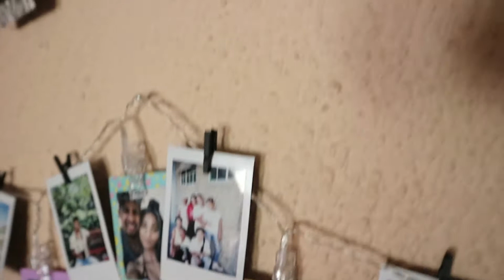Vlog | Feb/March | Top secret conversations | Talk through make-up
Hello loves!!!

I just want to thank every single person that has supported me so far. This has been such a roller-coaster ride, from finally starting my channel to getting used to the uploads.
It's only the beginning and I'm loving it, I cant believe I finally had the courage to do this and reflecting on the past few weeks has been such an eye opener.
I want to continue improving my content and editing skills but also bring joy.

XOXO
-Refqah